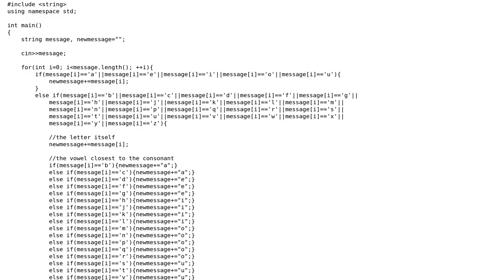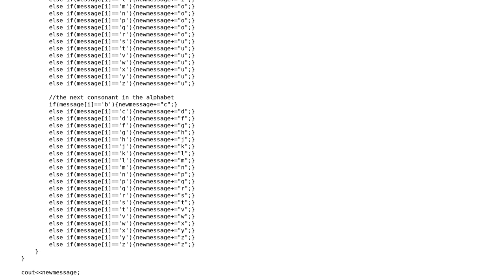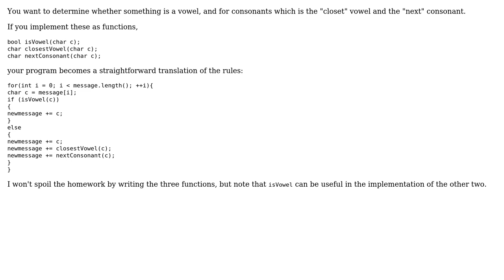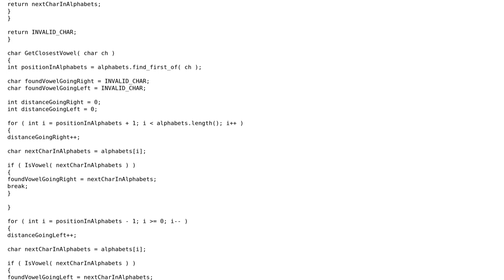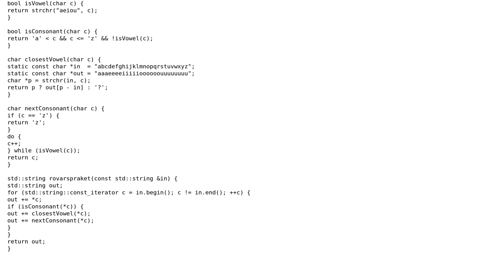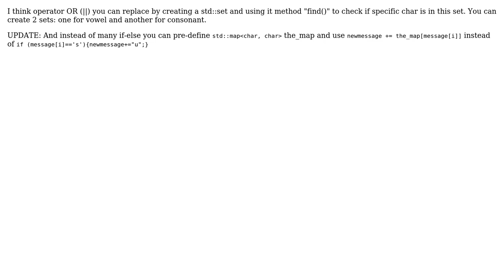Code Review: CCC Rvarsprket (Pig Latin) translator (5 Solutions!!)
Code Review: CCC Rvarsprket (Pig Latin) translator

With thanks & praise to God, and with thanks to the many people who have made this project possible! | Content (except music & images) licensed under CC BY-SA | Music | Images & others | With thanks to user ?ol??z ??? qoq user molbdnilo user KarteekKumarM user coderkevin user 200_success and the Stack Exchange Network Trademarks are property of their respective owners. You are responsible for your own actions.